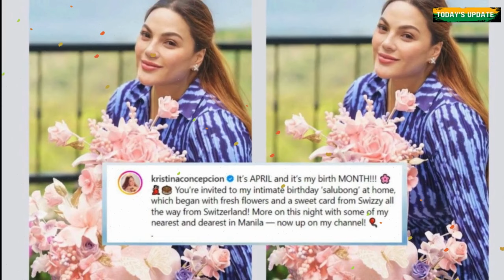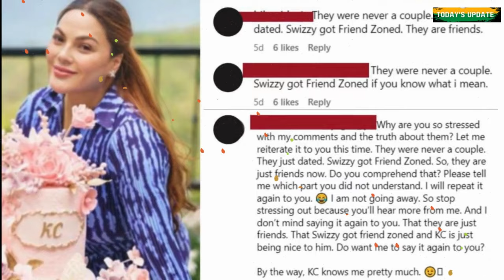Netizen ibinulgar ang estado ng relasyon ni KC Concepcion kay Mike Wuethrich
Kamakailan lang ay nagsimulang kumalat ang rumor hinggil sa hiwalayan isyu nina KC Concepcion at rumored boyfriend na si Mike Wuethrich. Ito ay dahil wala na umanong social media post ang dalawa na sila ay magkasama sa mga okasyon tulad ng nakaraang kaarawan ng aktres.